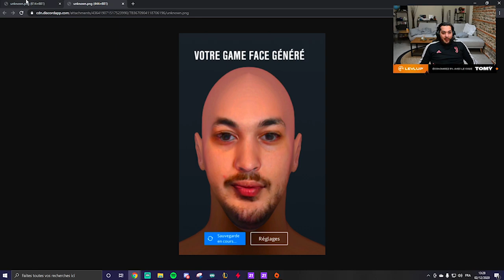JLTomy ANNECDOTE, JLAmaru GROS FOUS RIRE !! (Best Of Twitch)